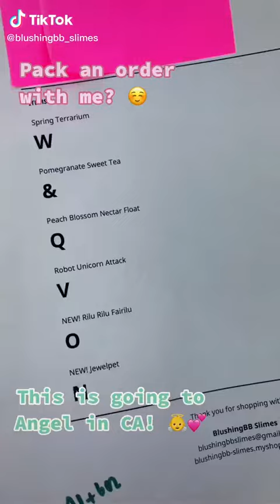Slime storytime You just won a lifetime supply of the item to your right! What is it- 🙌🏻 Here's a